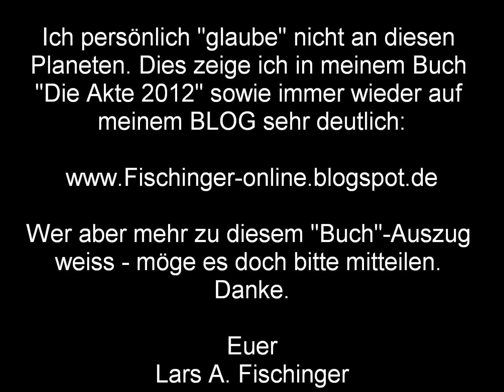Wurde der "Planet X" Nibiru von Zecharia Sitchin schon im 19. Jahrhundert erwähnt?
Wurde der "Planet X" Nibiru von Zecharia Sitchin schon im 19. Jahrhunder in einem Buch erwähnt?

Wer weiss etwas über dieses angebliche "Dokument"? Hinweise sehr gerne an mich.

Und umfangreich in meinem Buch "Die Akte 2012":

Euer
Lars A. Fischinger